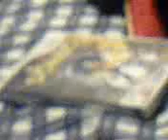D.B.T GAMER SHOW SONIC Wii REVIEW EPISODE 27 PART 3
A GAME REVIEW OF SONIC AND THE SECRET RINGS PART 3